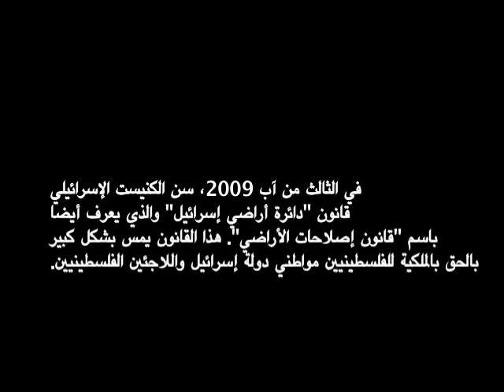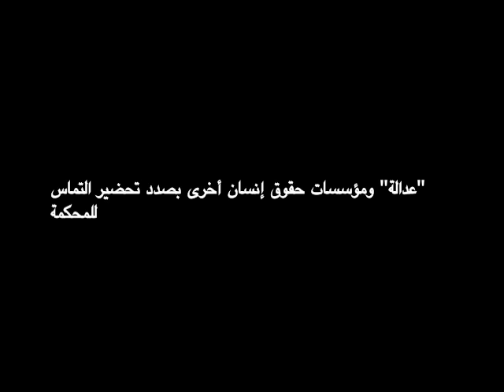مشروع قانون دائرة أراضي إسرائيل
صدّق الكنيست الإسرائيلي في آب 2009 على مشروع قانون دائرة أراضي إسرائيل الذي يمسّ بحقوق السّكان العرب في إسرائيل وبحقوق اللاجئين الفلسطينيين